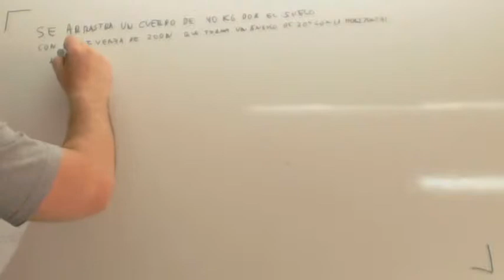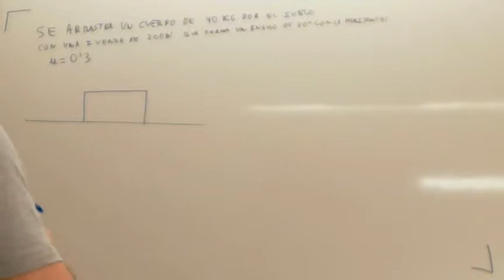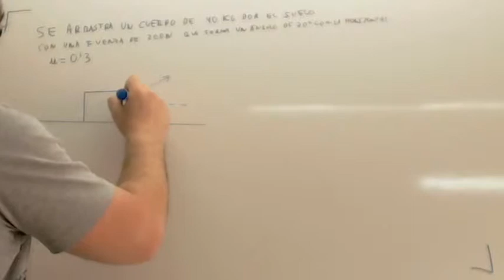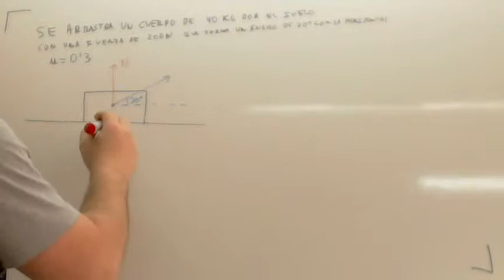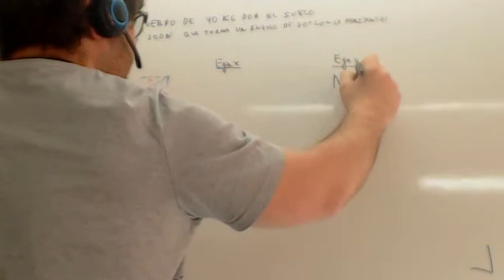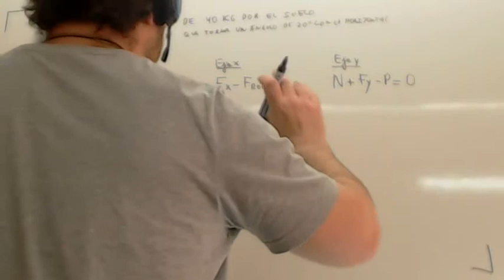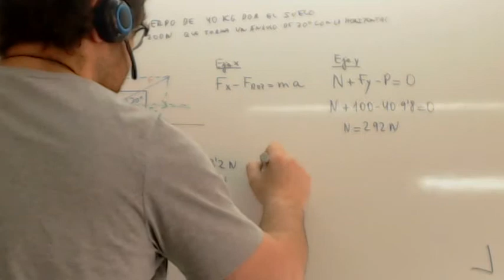Ejercicios de dinamica Fuerza angulo Usero